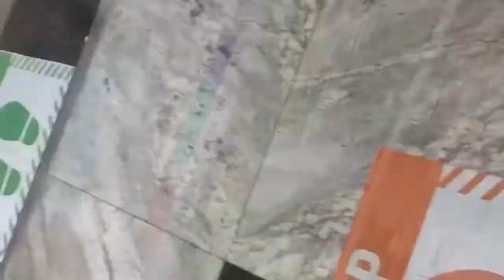Entering A Mall After 7 Months | Shopping Under 2500 Rupees | M Store Haul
Hello all you beautiful people. Finally stepped into a mall after 7 months. I went to buy a few items for a makeover that will be shared with all of you soon. This is not a sponsored video, every item purchased is with my hard earned money! :)